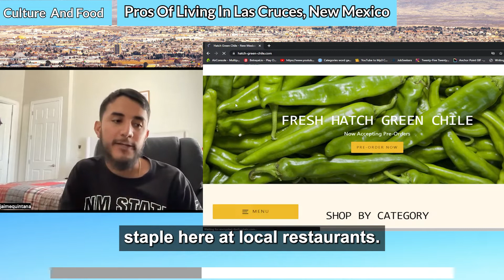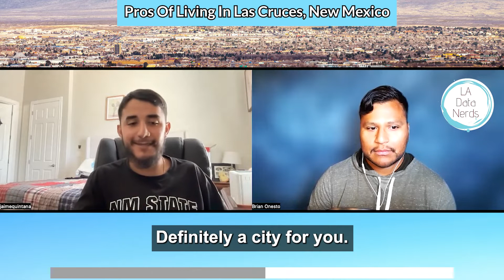Pros And Cons of Living in Las Cruces, New Mexico | Should I Move There | #25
If you're thinking about moving to Las Cruces, New Mexico you should watch this video. In this episode Jaime will be sharing his thought about the pros and cons living in Las Cruces, New Mexico .

00:02 Intro
00:14 Guest Introduction
00:52 Cost of Living
03:24 Health Care
05:23 Local Economy
08:31 Weather in New Mexico
11:49 Culture and Food
16:24 Things to do in New Mexico
21:27 Transportation:
25:44 Internet
27:20 School
33:25 Guest Information